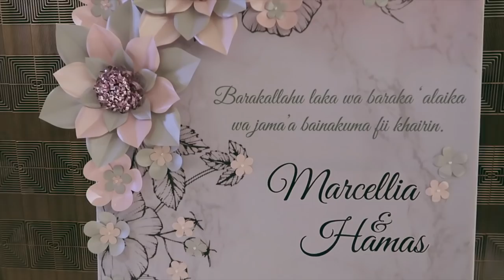VLOG 115 - PERNIKAHAN HAMAS SYAHID & MARCEL - DARI SMA MENUJU PELAMINAN || Anisa Rahma